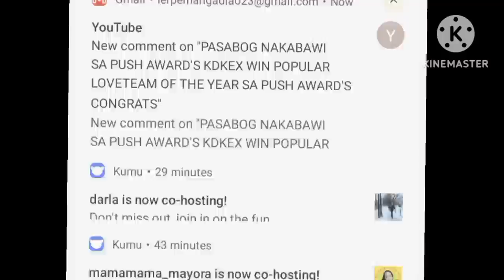BRENT.. BEST MOMENT KO YUNG LUMIPAT KAMI SA TABLE MASINSINAN USAPAN GET TO KNOW EACH OTHER